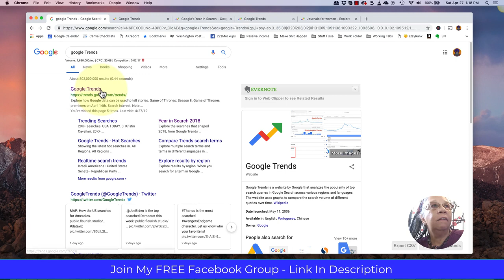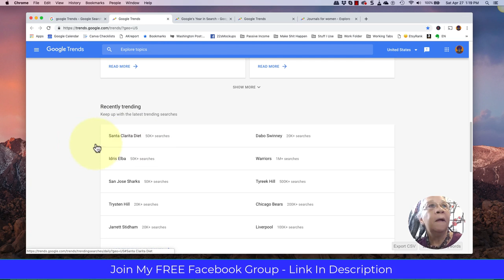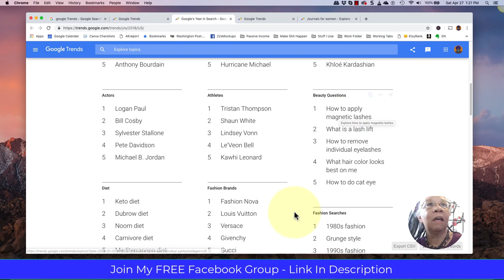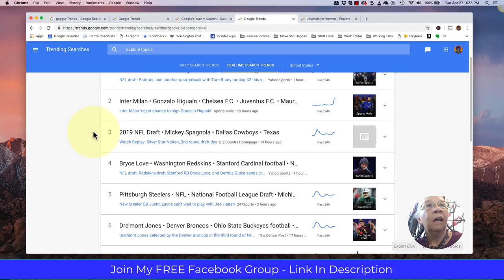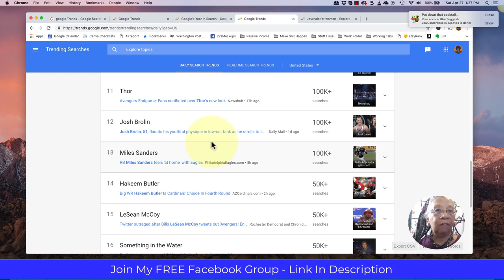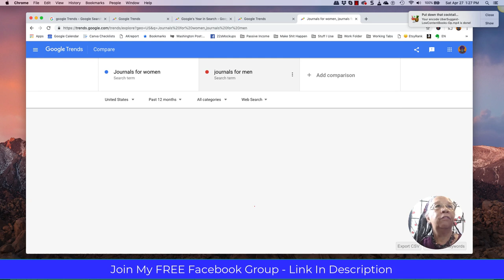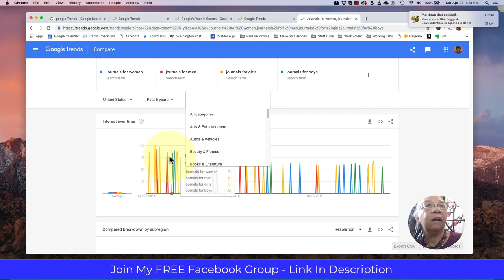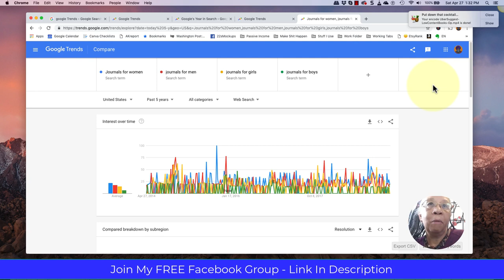Why Expert Authors Rely on Google Trends for Low Content Book Keyword Research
Want to know the secret to successful keyword research for low content books? Expert authors use Google Trends! In this video, we'll show you how to use this powerful tool to find the best keywords for your KDP books. Say goodbye to guesswork and hello to data-driven keyword research that will make your books stand out and sell!

Join me on my Journal creation journey. I have created over 3000 books and I have taught hundreds of people to use a simple 4 step process. So this is not theory.. I do this every day and share what I am learning. I am getting results as are my students.

Low Content.. Tired of courses that only show you HOW to make books but don't show how to SELL them?
I have a $100 Off coupon in my FREE GROUP for my Course

I show my students a simple 4 step foolproof of process to help them get up and running with creating a Tsunami of Journals on Amazon KDP.

It doesn't end there. In my mastermind Facebook group we then go on to learn the tactics and steps to SELL those books.

Research, Keywords, Niche selection, AMS ads.. all go hand in hand to make my course the BEST course on this topic. HANDS DOWN.

Once you purchase the course you will then be eligible to move into the Mastermind  Group
0:00 - Introduction to the Video by Rebecca from Journal Tsunami
0:05 - Introduction to Google Trends and its Uses
0:31 - How to Use Google Trends for Comparative Research
1:07 - Exploring Current Trends on Google Trends
1:42 - Creative Ideas for Using Trending Topics in Journals
2:12 - Exploring Trending Topics in Pop Culture and Dieting
3:02 - Importance of Checking Trademark Terminology When Using Trends
3:56 - Exploring Yearly Search Trends on Google Trends
4:52 - How to Use Google Trends for Idea Generation in Various Niches
5:45 - Understanding Real-Time Search Trends on Google Trends
6:02 - Explanation of Trend Jacking and its Potential Risks
7:03 - Warning Against Trademark Violations When Using Trends
8:02 - Using Google Trends to Explore International Trends
9:56 - Comparing Search Trends for Different Demographics on Google Trends
11:45 - Analyzing the Popularity of Different Journal Types Over Time
13:25 - Importance of Seasonal Peaks in Search Trends
14:24 - Summary of the Value of Using Google Trends for Research
15:04 - Closing Remarks and Invitation to Join Rebecca's Facebook Group and Mastermind Course